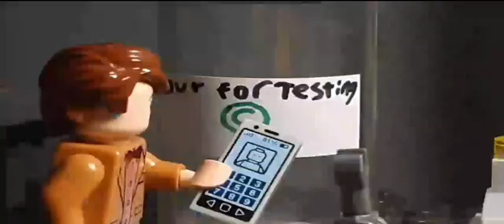The Unbreakable Spider-Man S1E3: Goblin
The long awaited 3rd episode of the stop motion adventures of everyone's favorite friendly neighborhood superhero has come. I apologize for the delay and have already explained it.

Cast

Thank you to everyone who has stuck around while I got through the nightmare that was Episode 3's development.